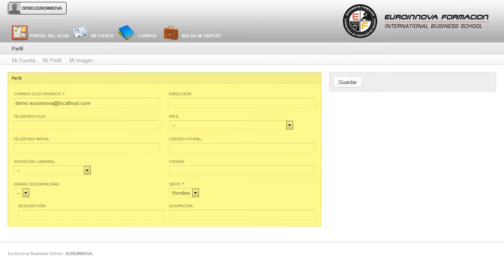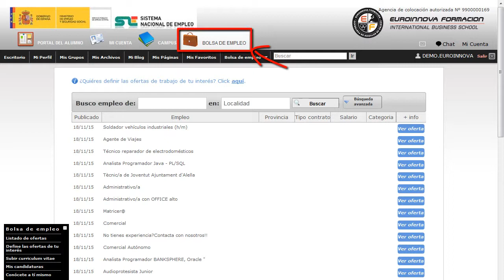Tecnico Postproduccion Sonido Cine - Cursos Online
Técnico en Postproducción de Sonido en Cine
 Si quieres recibir una formación específica en: su curso, le facilita los conocimientos más relevantes sobre su curso. Este CURSO A DISTANCIA te prepara para saber realizar una buena edición y montaje en la postproducción de sonido en cine, conociendo las diferentes fases y técnicas, para ser capaz de incorporar efectos sonoros y obtener una audición óptima de la producción sonora. Saca tu máximo potencial especializándote en: su curso, adquiriendo las técnicas y dinámicas sobre su curso. Técnico en Postproducción de Sonido en Cine está dirigido a todas aquellas personas, profesionales o no, que quieran aprender los diferentes procesos y las técnicas que se utilizan en la postproducción de sonido en cine. Edición y montaje de sonido en vídeo y televisión, en Web, publicidad, animaciones, videojuegos, efectos especiales, doblajes. Aprenda a aplicar los conocimientos sobre: su curso. Técnico en Postproducción de Sonido en Cine cumple los siguientes objetivos: - adquirir los conocimientos teóricos necesarios sobre la postproducción de sonido. Gracias a este CURSO A DISTANCIA Técnico en Postproducción de Sonido en Cine, está concebido como un programa de especialización en analizar la organización y diferentes espacios de un estudio de postproducción de sonido. Entre el material entregado en este CURSO A DISTANCIA se adjunta un documento llamado Guía del Alumno dónde aparece un horario de tutorías telefónicas y una dirección de e-mail dónde podrá enviar sus consultas, dudas y ejercicios.